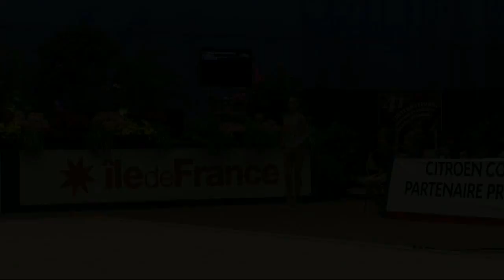Corbeil 2015 Junior 06 Varvara KASIMOVA RUS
Rhythmic Gymnastics International Tournament Corbeil-Essonnes 2015